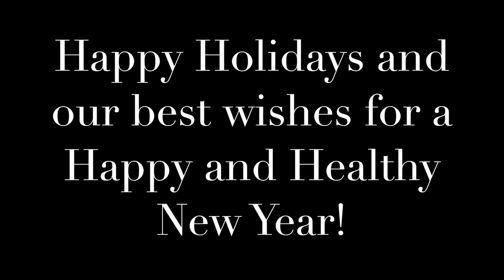2017 Holiday Greetings from Hilltop Country Day School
Hilltop students in preschool through 8th Grade come together and recite "Something Told the Wild Geese," in celebration of Winter and all its gifts. Warm Wishes from Hilltop Country Day School!